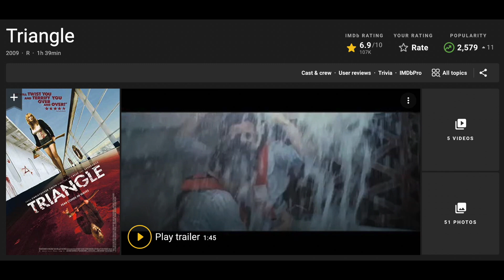Story of a girt trying to cheat death || Triangle Movie (2009) Explained || Inspired from real story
Hello there,
We are Movies Unfolded. We bring amazing movies to the viewers. We summarize movies and explain it to the viewers which they can enjoy and get the whole movie in short time.
We create movie explinations in our own way and make sure that vewers are enjoying it and getting the movie. We try to explain movies in very effective ways also.

What happens if someone tries to Cheat death.
This is a story of a girl trying to cheat the death and save her son.

Triangle Movie
Triangle
Triangle Explained
Greek Story
Greek God Story
Story of triangle
Time loop
Stuck in time loop
Cheating Death
Immortal
The Triangle Movie
Movies Unfolded